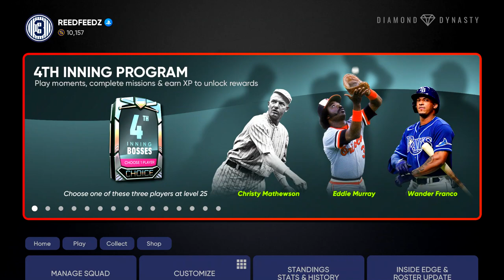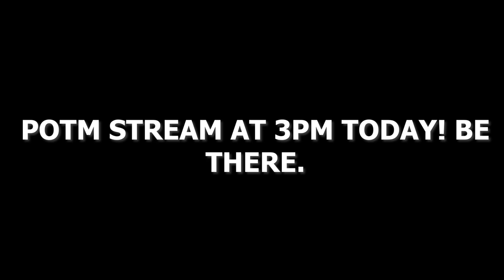WE USED 92 RYAN MOUNTCASTLE IN RANKED! | BUDGET BEAST | MLB THE SHOW 21 DIAMOND DYNASTY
This card is a budget goon. 98 Schwarber Debut will be up tomorrow.